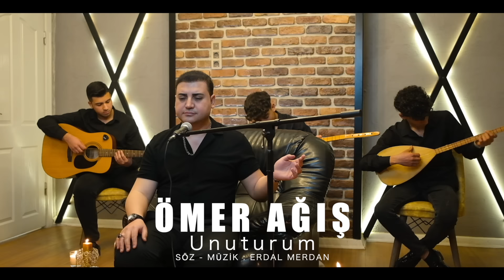Ömer Ağış - Unuturum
Ömer Ağış'ın, MüzikOnair etiketiyle yayınlanan "Unuturum" isimli tekli çalışması, video klibiyle netd müzik'te.

Düzenleme: Erdal Merdan
Yönetmen: Erdal Merdan

"Unuturum" şarkı sözleri ile

Hala aklımdan çıkmıyor
Delimiyim bilmiyorum
Sözüm kendime geçmiyor
Ne yapayım bilmiyorum

Unuturum,unuturum
Ben seni de unuturum
Kendimi unuttuğum gün
Başımı indirdiğim gün
Beb seni de unuturum

Aylar oldu yıllar oldu
Sevdan hep yerinde durdu
Senin bu soysuz sevdan
Gitti geldi beni buldu
Senin bu deli sevdan
Nerden geldi beni buldu